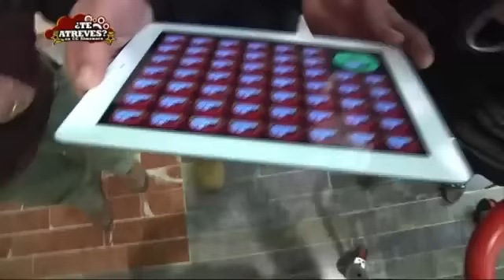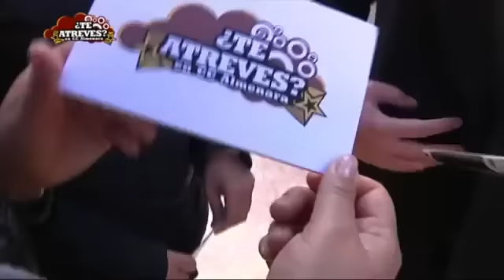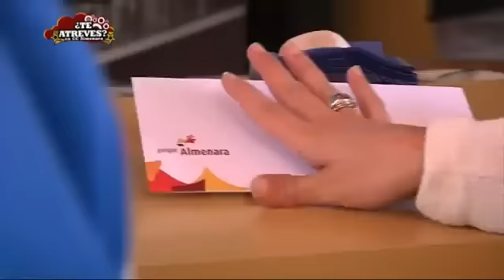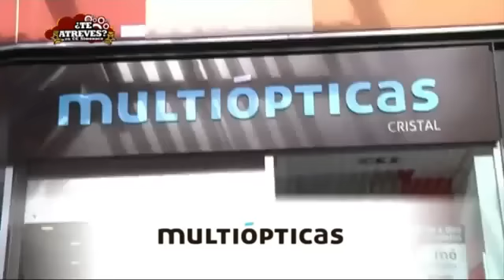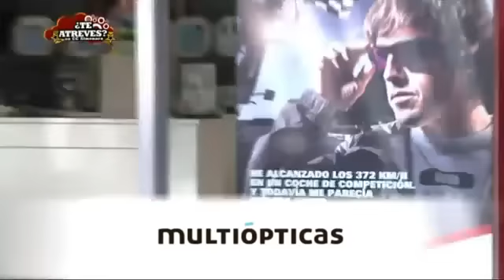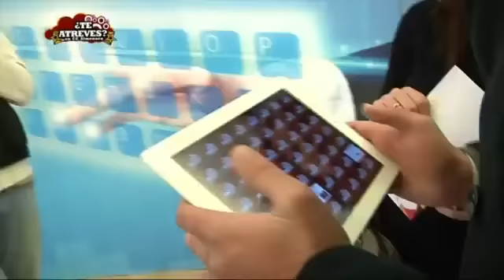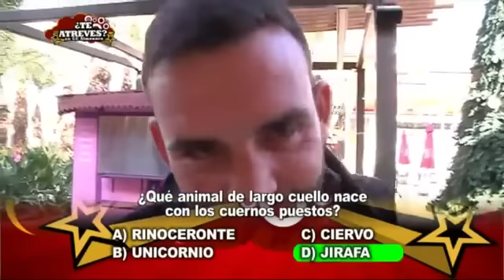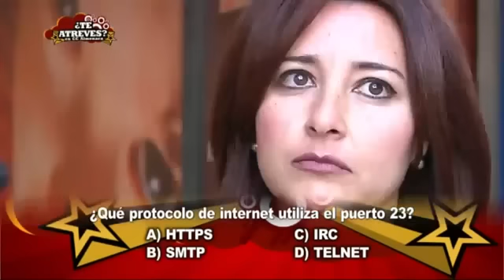CONCURSO ¿TE ATREVES ? Parque Almenara (Lorca - Murcia)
En Parque Almenara, no encanta la diversión y este mes de Enero 2013, queremos compartir con nuestros visitantes buen humor y numerosos regalos a traves de un concurso donde podrán demostrar lo que saben...delante las cámaras de Comarcal TV.

XBOX, playstation, MP4, aparatos de Gimnasia, juegos, entradas de cines...